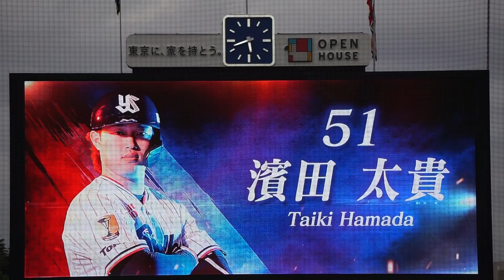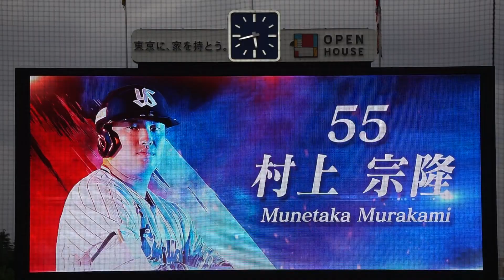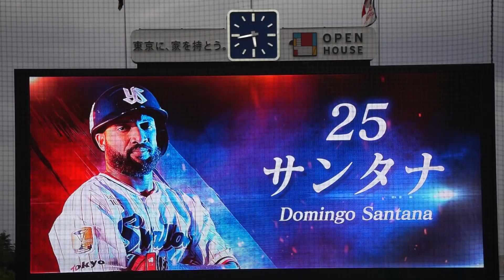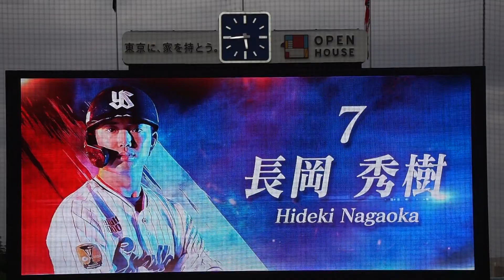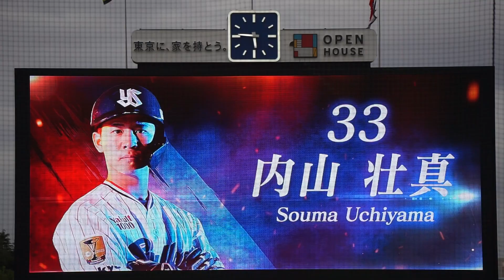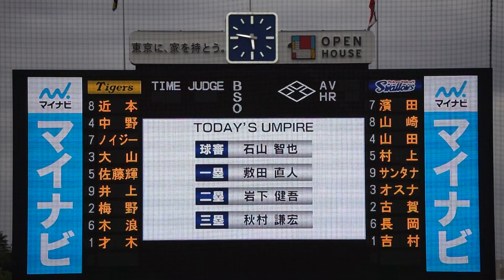2023/4/30(日) スタメン発表(東京ヤクルトスワローズ)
JERA セ・リーグ公式戦 2023/4/30(日) 明治神宮野球場 東京ヤクルトスワローズ vs 阪神タイガース 5回戦

試合前 スタメンが発表される(東京ヤクルトスワローズ)。

【勝投手】吉村（1勝1敗）
【敗投手】才木（1勝3敗）
球審：石山 、塁審(一)：敷田 、塁審(二)：岩下 、塁審(三)：秋村

▷再生リスト
JERA セ・リーグ公式戦 2023/4/30(日) 明治神宮野球場 東京ヤクルトスワローズ vs 阪神タイガース 6回戦

【丸山翔大 支配下登録後 初の1軍公式戦のマウンドへ】2023/4/30(日) 登場曲 丸山翔大(東京ヤクルトスワローズ)
【丸山翔大 1軍公式戦 初のブルペン入り】2023/4/30(日) ブルペン投球(6~7~8回表) 丸山翔大(東京ヤクルトスワローズ)
【成田翔 スワローズ移籍後初 神宮球場公式戦のマウンドへ】2023/4/28(金) 登場曲 成田翔(東京ヤクルトスワローズ)
【成田翔 スワローズ移籍後初 神宮球場初のブルペン入り】2023/4/28(金) ブルペン投球(7回裏) 成田翔(東京ヤクルトスワローズ)
【中村悠平 サヨナラタイムリー】2023/4/20(木) 中村悠平 センター前タイムリーヒット（打点1）打席(11回裏) vs 山本拓実(中日ドラゴンズ)